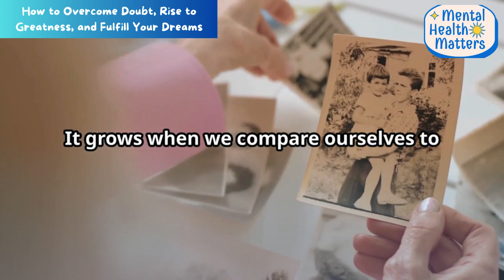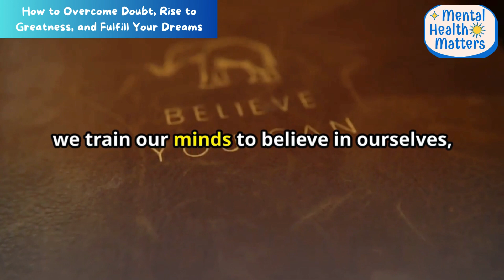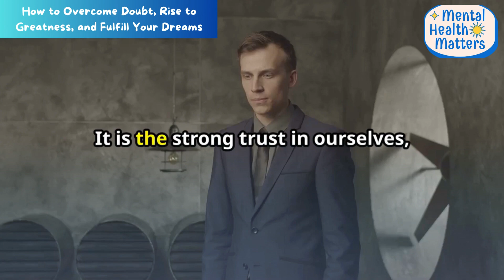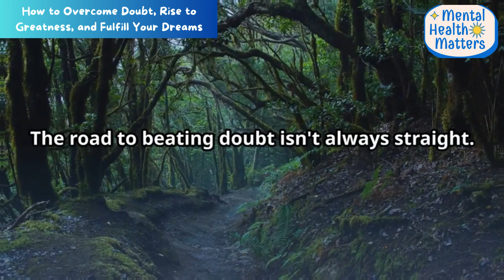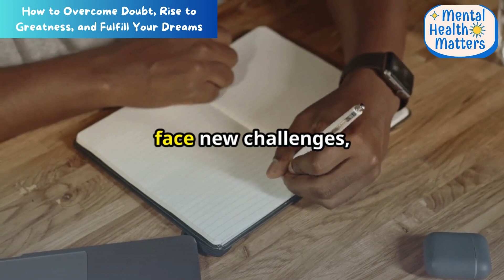I Faced My Fears and Achieved My Dreams—Here’s How You Can Too!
How to Overcome Doubt, Rise to Greatness, and Live Your Dream
Hey there, welcome back to the channel! Have you ever felt doubt creeping in just when you were about to chase your dreams? It happens to the best of us, but today, we're going to talk about how to overcome that doubt and truly transform your life.

Doubt can be a major barrier to achieving greatness and living your dream. It can hold you back, make you second-guess yourself, and prevent you from taking action towards your goals. But fear not, because we've got some strategies to help you conquer that doubt.

One way to overcome doubt is through positive affirmations. By repeating positive statements about yourself and your abilities, you can start to rewire your brain to believe in yourself. Another strategy is to set small achievable goals. By breaking down your big dreams into smaller, more manageable tasks, you can build confidence and momentum towards your ultimate goal. And don't forget to surround yourself with supportive people who lift you up and believe in your potential.

Now, let me share a personal story with you. I once had a dream of starting my own business, but doubt kept creeping in, telling me I wasn't good enough. However, I refused to let that doubt hold me back. With determination and the support of my loved ones, I was able to overcome my fears and turn my dream into a reality.

In conclusion, conquering doubt is essential to reaching your full potential. Believe in yourself, trust in your abilities, and never let doubt stand in the way of your dreams.

I encourage you to share your own experiences with doubt in the comments below. Let's support each other on this journey to greatness.